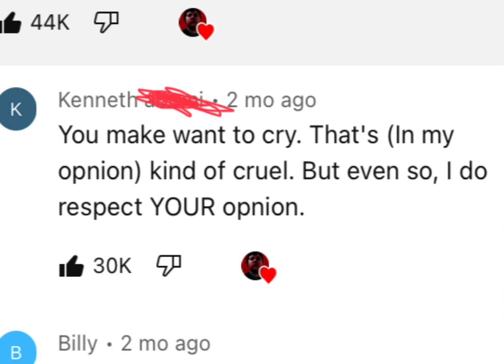I ate a cat